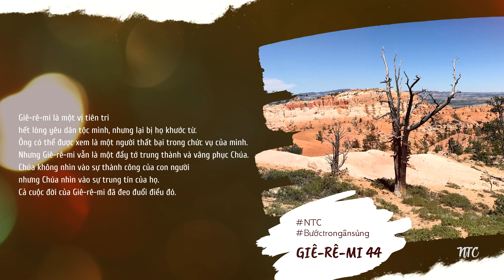[TƯƠNG TÁC THÁNH KINH] 💦 GIÊ-RÊ-MI 44 🛐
Kinh thánh: GIÊ-RÊ-MI 44
🌿 Bài viết: Nhóm Thông Công
🌿 Giọng đọc: Rutơ

💦 Giê-rê-mi chương 44 là sứ điệp cuối của tiên tri Giê-rê-mi trong sách này. Các chương còn lại của sách chứa đựng những lời tiên tri được đưa ra trong những năm trước đó. Lời của Đức Chúa Trời bày tỏ qua tiên tri Giê-rê-mi trong chương này dành cho dân sót Giu-đa đã rời bỏ xứ sở để đến cư ngụ tại Ai Cập, đây là điều trái với ý muốn của Đức Chúa Trời. Mục đích của tiên tri Giê-rê-mi khi đưa ra các thông điệp này là để những người Do Thái còn sót lại trở về với Chúa.

💦 Sau nhiều năm sống tại đất của người Ai Cập, dân Do thái đã bắt đầu thờ phượng các thần khác, giống như dân Giu-đa và dân ở Giê-ru-sa-lem từng làm trước đó. Người Do Thái ở Ai Cập đang phạm chính tội lỗi khiến cho Giê-ru-sa-lem phải bị hủy diệt là tội thờ thần tượng. Dân Giu-đa còn sót lại cho rằng đi đến Ai Cập sẽ cho họ đời sống an toàn và phước hạnh. Họ đã lầm. Lời Đức Chúa Trời tuyên bố với họ rằng: Ngài sẽ tiêu diệt dân sót lại của Giu-đa sống ở Ai Cập. Chúa sẽ chỉ giữ dân sót giữa vòng những người bị lưu đày tại Ba-by-lôn và ở các nơi khác, riêng tại Ai Cập thì không. Người Do Thái tại Ai Cập sẽ không nằm trong số dân sót được quay trở về Giu-đa một ngày nào đó.

💦 Dù lời Đức Chúa Trời đã công bố cách rõ ràng thông qua tiên tri Giê-rê-mi nhưng dân Giu-đa vẫn không ăn năn và quay trở về với Chúa. Họ nói cùng Giê-rê-mi rằng: Họ sẽ tiếp tục thờ lạy nữ vương trên trời, là một trong những nữ thần chính của người Ba-by-lôn. Họ hồi tưởng lại sự thịnh vượng đã từng có tại Giu-đa và quy sự thịnh vượng ấy cho nữ thần này.

💦 Khi vua Giô-si-a thực hiện cuộc cải cách cho Giu-đa, sự thờ thần tượng lộ liễu như vậy bị ngưng trong một thời gian, thế nhưng trong tâm trí của người Giu-đa cho rằng cuộc đời vô phước của họ là do không thờ lạy nữ vương trên trời. Họ cho rằng cái chết của vua Giô-si-a, hạn hán, bệnh tật, đói kém, rồi Giê-ru-sa-lem bị tàn phá và bây giờ Ghê-đa-lia bị ám sát. Tất cả những điều này xảy ra là vì họ đã không dâng của lễ cho vị nữ thần mà họ ưa thích nhất. Vì thế họ quyết định sửa lại số phận của mình. Dân Giu-đa vẫn không nhận ra rằng, chính tội thờ thần tượng đã đóng lại sự thịnh vượng trước kia của họ và dẫn đến sự sụp đổ của Giê-ru-sa-lem. Họ không nhận ra rằng chính tội lỗi của họ là nguyên nhân chính của mọi rắc rối mà họ đang gánh chịu.

💦 Việc từ chối tin vào Chúa khiến cho họ mù lòa về thuộc linh và cứ tiếp tục đắm chìm trong tội lỗi. Dân chúng nói rằng họ sẽ tiếp tục thờ lạy nữ vương ở trên trời và thực hiện lời thề của họ với nữ vương. Đứng trước sự mù lòa thuộc linh của dân sự, Giê-rê-mi nói rằng: “Vậy cứ giữ vững lời nguyện và làm trọn lời nguyện của các ngươi đi” (câu 25). Nhưng cũng bởi quyết định đó mà họ sẽ bị diệt vong. Họ sẽ không còn cơ hội để quay trở về quê hương của mình. Kể từ thời của Giê-rê-mi trở đi, dân sót lại thật sự chủ yếu là những người bị đi lưu đày ở Ba-by-lôn vẫn giữ lòng trung tín với Chúa. Họ sẽ là những người dự phần trong sự phục hồi của Y-sơ-ra-ên.

💦 Đức Chúa Trời bày tỏ một dấu hiệu để dân Ngài biết rằng Chúa chắc chắn sẽ làm thành những điều Ngài đã phán: Pha-ra-ôn Hốp-ra, vua Ai Cập, sẽ bị rơi vào tay kẻ thù. Không bao lâu sau đó, vua Nê-bu-cát-nết-sa sẽ xâm chiếm Ai cập. Chính lúc ấy người Do thái ở Ai Cập bị sẽ tiêu diệt, rất có thể tiên tri Giê-rê-mi cũng chết ở đó. Không có chỗ nào trong Kinh Thánh nói về sự qua đời của tiên tri Giê-rê-mi.

💦 Trong mắt nhìn của con người, Giê-rê-mi là một người chịu nhiều khốn khổ, bị bắt bớ, bị cầm tù và cuối đời ông bị chết trong tình trạng lưu đày ở đất nước mà mình không muốn đến. Giê-rê-mi là một vị tiên tri hết lòng yêu dân tộc mình, nhưng lại bị họ khước từ. Ông trung thành công bố lời Đức Chúa Trời nhưng người ta không nghe. Ông thất bại trong việc dẫn dân chúng đến sự ăn năn, ông thất bại trong việc giữ cho sự đoán phạt của Đức Chúa Trời không giáng xuống Giu-đa. Ông có thể được xem là một người thất bại trong chức vụ của mình. Dù vậy, bất chấp tất cả những điều đó tiên tri Giê-rê-mi vẫn là một đầy tớ trung thành và vâng phục Chúa. Chúa không nhìn vào sự thành công của con người nhưng Chúa nhìn vào sự trung tín của họ. Cả cuộc đời của Giê-rê-mi đã đeo đuổi điều đó.

⏳⏳⏳CÂU HỎI SUY NGẪM:
Cuộc đời của Giê-rê-mi khích lệ bạn như thế nào trong công tác phục vụ❓

🛐🛐🛐 CẦU NGUYỆN:
Lạy Cha, Đấng tể trị trên cuộc đời con, Đấng gọi con sống một cuộc đời phục vụ cách trung tín và vâng phục. Đấng thêm sức cho cho con những lúc con gục ngã, Đấng nâng con lên những chỗ con yếu đuối. Xin tiếp tục đi cùng cuộc đời con và giúp con cứ tiếp tục trung tín bước với Chúa mỗi ngày. Con cầu nguyện trong danh Chúa Giê-xu Christ. A-men!